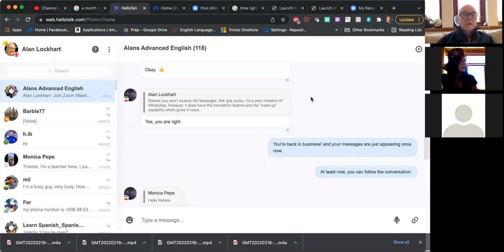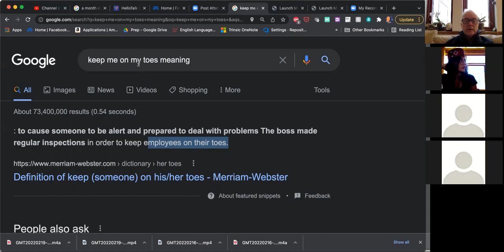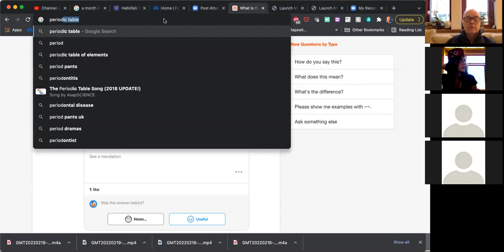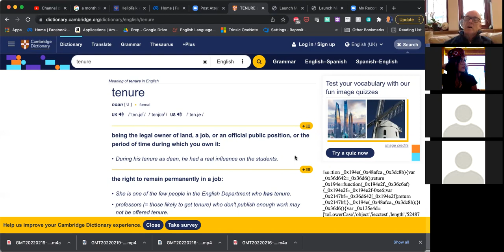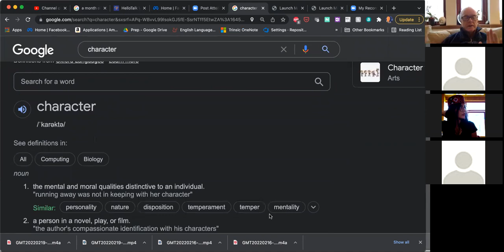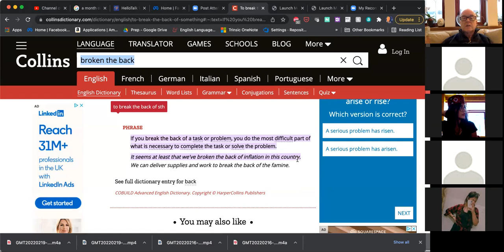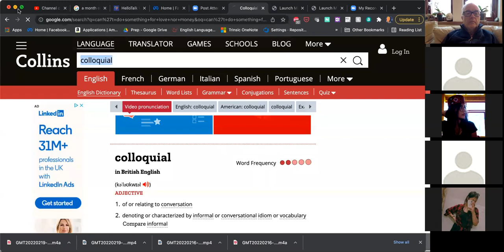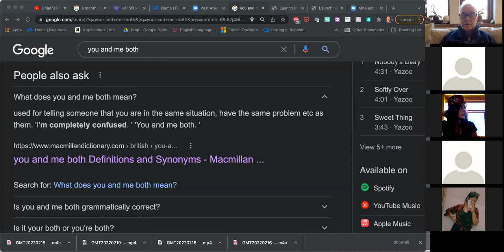Alan's Advanced English 220220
Words we looked at:
it is what it is
first blush
keeps me on my toes
cheap
affordable
tenure
duration
period
debutante
attitude
character
nature vs nurture
broken the back
interdisciplinarity
mouthful
Can’t do X for love nor money
Take notice
You and me both